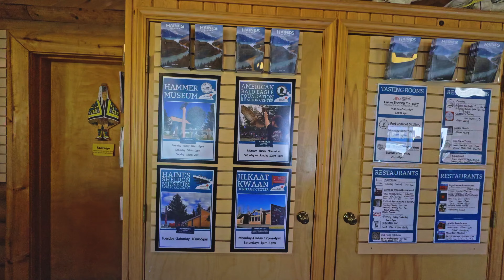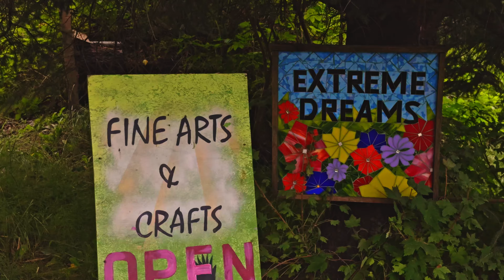Best Side Trip on the Alaska Highway: Haines, Alaska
Join me on an epic side trip on the Alaskan Highway to the beautiful small town of Haines, Alaska!

✨About Me✨
Hi! I'm Krista! I'm a 29 year old Canadian who quit her job to travel from Alaska to Argentina in a van!

Haines Junction, visiting Haines Alaska, Haines Alaska Travel